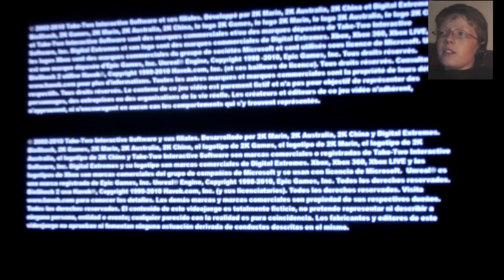Bioshock 2 - I'M ALREADY LOST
If you liked the video please click the like button!  Sorry this was a bit long, it will be much shorter next time, I promise!